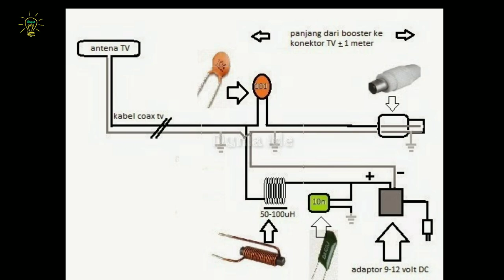Hasil Jernih | Membuat Antena TV Dari Barang Bekas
Membuat antena TV mini dengan aktif boster yang membuat gambar semakin jernih.
Dengan bahan yang mudah didapatkan disekitar kita dan cara pembuatan yang simpel banget dan mudah ditirukan.